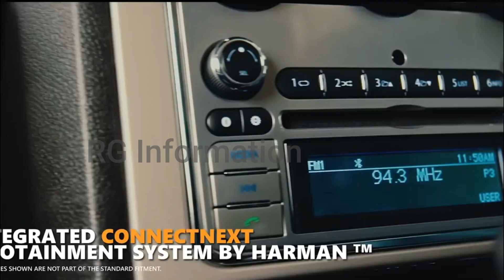टाटा ने अपनी Tata Safari Storme ₹ 10.97Lakh को क्यों बंद किया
Tata Safari Storme 2019 Price: Tata Safari Storme 2019 price starts at ₹ 10.97 Lakh and goes upto ₹ 16.35 Lakh. The price of Diesel variant for Safari Storme 2019 ranges between ₹ 10.97 Lakh - ₹ 16.35 Lakh.
Tata Safari Storme 2019 Versions: Safari Storme 2019 is available in 7 variants. All the variants are Manual.
Tata Safari Storme 2019 Colours: Safari Storme 2019 is offered in 5 colours: Urban Bronze, Pearl White, Sky Grey, Arctic Silver and Arctic White. However, some of these colours are available in specific versions.
Volkswagen Taigun and MG Astor.